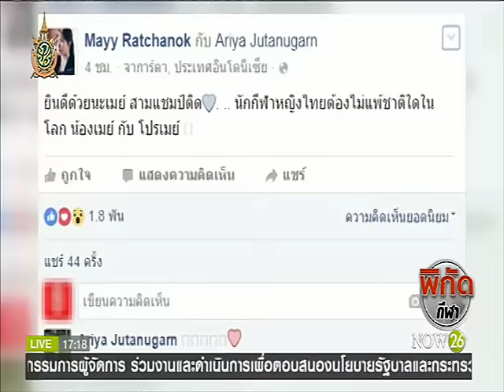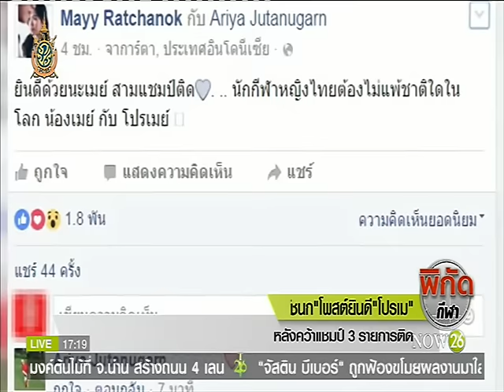"รัชนก" โพสต์ยินดี "โปรเม" หลังคว้าแชมป์ 3 รายการติด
พิกัดกีฬา ช่วงค่ำ : "รัชนก" โพสต์ยินดี "โปรเม" หลังคว้าแชมป์ 3 รายการติด "NOW26" 30-5-59